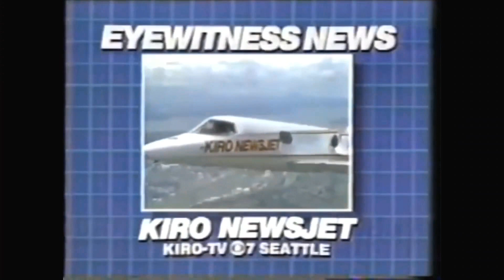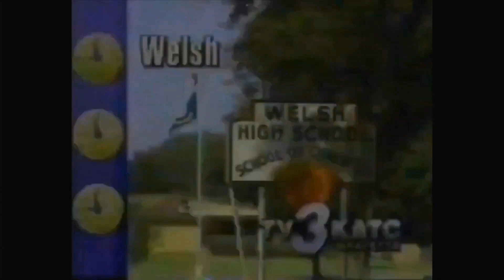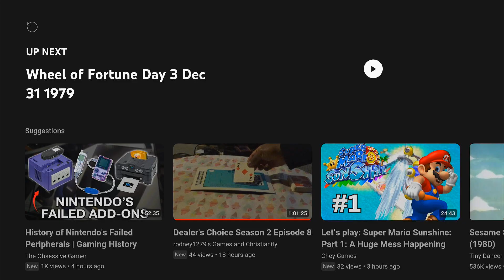Station ID Memorabilia vol 49